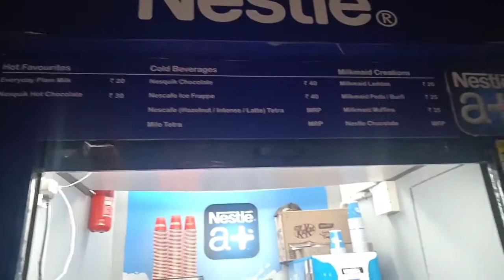Vlog #21/ Hum gaya maa Vaishno Devi ke darshan karne 🙏🙏🙏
I hope enjoying this video

bye-bye